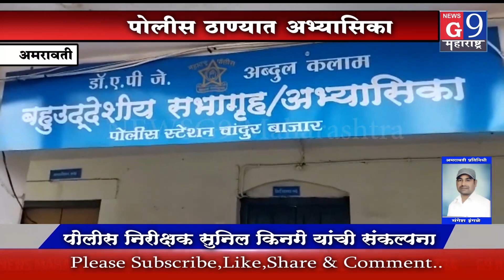कारागृह बनविले अभ्यासिका सुनील किंनगे पोलीस निरीक्षक चांदूर बाजार यांचा अभिनव उपक्रम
न्यूज जी९ महाराष्ट्रासाठी अमरावती प्रतिनिधी मंगेश इंगळे